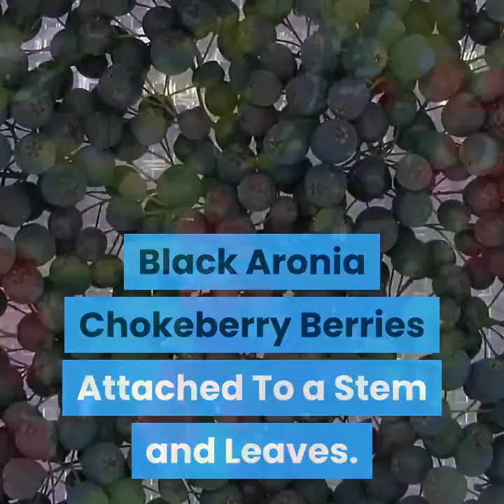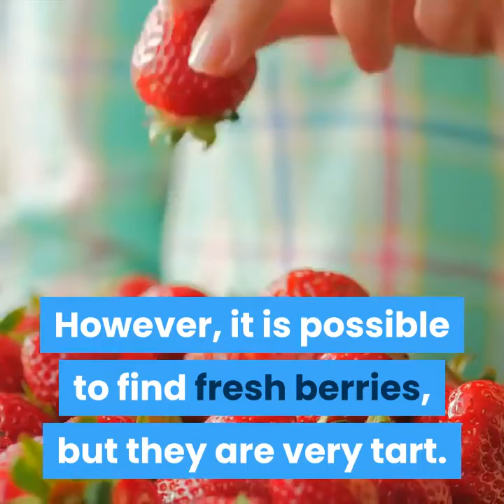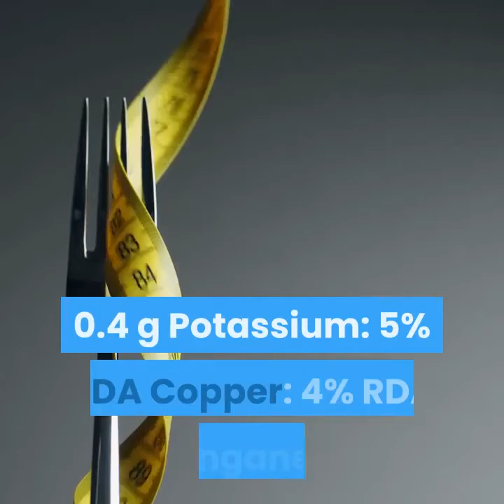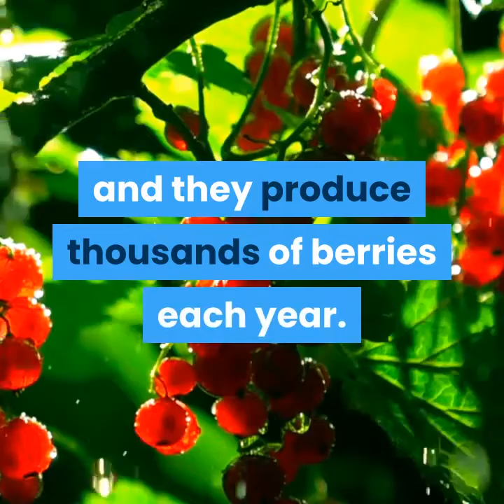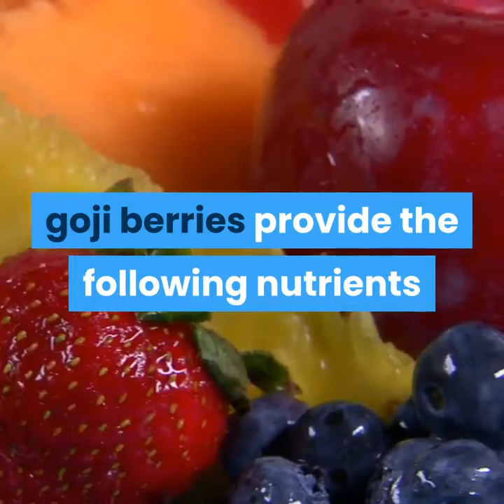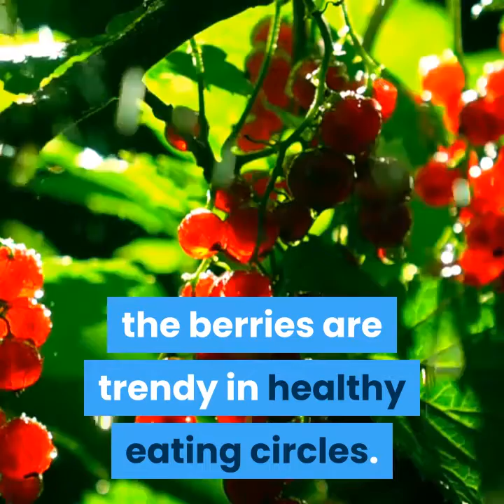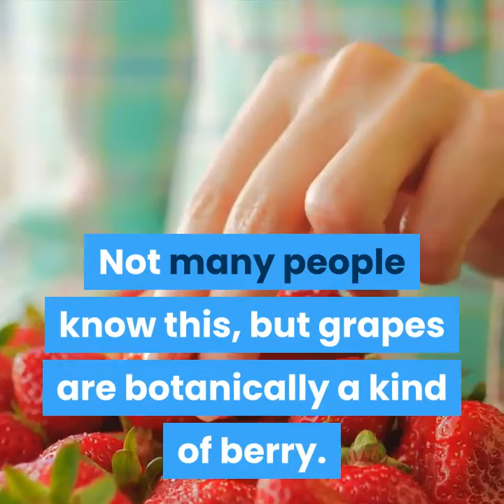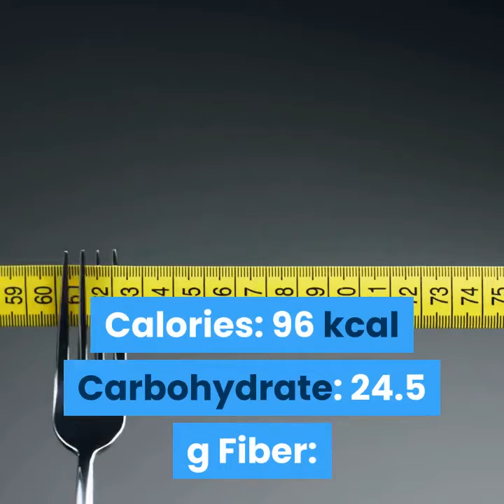50 type of fruits Nutritional Profiles 11 to 20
Cinderella

fruits benefits to the body
fruits benefits for health
fruits benefits chart
fruits benefits list
fruits benefits for skin
fruits benefits apple
fruits benefits and
fruits and benefits chart
benefits fruits and vegetables
fruits benefits for body
fruits with best benefits
fruits benefits to our body
fruits and berries benefits
b protein dry fruits benefits
fruits benefits chart in tamil
fruits benefits cancer
fruits benefits come
fruits cherry benefits
fruits their benefits chart
fruits vegetables benefits chart
fruits and their benefits chart pdf
vitamin c fruits benefits
vitamin d benefits fruits
fruits benefits essay
fruits enzymes benefits
fruits eating benefits
fruits benefits in english
fruits benefits for eyes
eating fruits everyday benefits
dry fruits eating benefits
fruits benefits for pregnancy
fruits benefits for liver
fruits benefits for weight loss
fruits benefits for lungs
fruits benefits for face
fruits benefits google scholar
fruits grapes benefits
dry fruits grapes benefits
fruits with good benefits
fruits with great benefits
benefits fruits for glowing skin
fruits benefits in kannada
fruits juice benefits
fruits juice benefits in hindi
dry fruits juice benefits
mix fruits juice benefits
red fruits juice benefits
fruits benefits for kidney
fruits and vegetables benefits list
fruits medical benefits
fruits medicinal benefits in tamil
fruits mango benefits
fruits many benefits
dry fruits milkshake benefits
fruits with most benefits
fruits nutritional benefits
fruits name and benefits
fruits and their benefits
fruits benefits on face
fruits benefits on hair
fruits benefits of rambutan
fruits orange benefits
fruits of benefits
fruits and vegetables benefits of
fruits benefits pregnancy
fruits benefits poster
fruits papaya benefits
eating quail benefits
eating quinoa benefits
benefits eating quail eggs
rattan fruits benefits
roman fruits benefits
raspberry fruits benefits and side effects
raspberry fruits benefits
fruits benefits skin
fruits salad benefits
fruits smoothie benefits
fruits seeds benefits
eating fruits benefits skin
fruits benefits to health
fruits benefits tips
fruits & their benefits
fruits and veggies benefits
fruits and vegetables benefits in tamil
fruits benefits wikipedia
fruits benefits while pregnant
fruits with benefits
fruits with benefits for skin
fruits water benefits
dry fruits benefits weight loss
fruits infused water benefits
curd with fruits benefits
water with fruits benefits
yogurt with fruits benefits
honey with fruits benefits
dietary zinc benefits
eating zinc benefits
5 fruits and their benefits
5 fruits a day benefits
6 fruits health benefits
8 fruits with anti cancer benefits